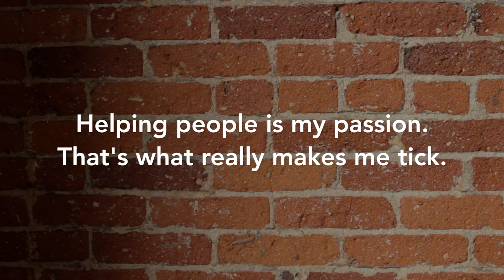Chris Cahill | Principal, Family Office Services | Twelve Points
Having been the son of a physician and a nurse, Chris Cahill is genetically predisposed to help people. As an attorney, financial planner, and Principal of Family Office Services for Twelve Points Wealth Management, he strives to help his clients find and meet their financial, estate, philanthropic, and business needs and objectives. “That’s my passion. That’s what really makes me tick,” he says.

Chris specializes in financial planning strategies, estate planning, portfolio management, business succession and intergenerational wealth transfer to help clients achieve long-term financial objectives. He holds a degree in Finance and Management from Northeastern University and a J.D. from Massachusetts School of Law in Andover. Chris is a certified financial planner and has been featured in Worth Magazine.

Click the link above to learn more about the Twelve Points team.

Twelve Points is an independent Registered Investment Advisor with offices in Concord, MA and Boston’s South End. We offer customized retirement plan advice, fiduciary oversight and employee education for businesses through Twelve Point Retirement Advisors. Related entities include Twelve Points Wealth Management and Twelve Points Capital.